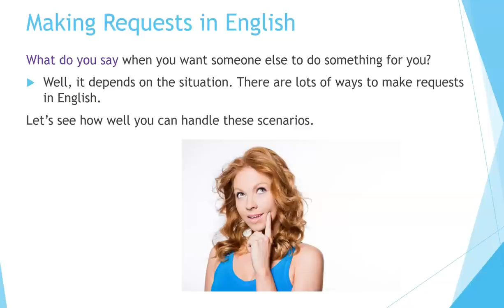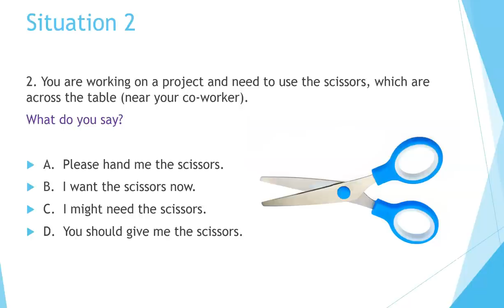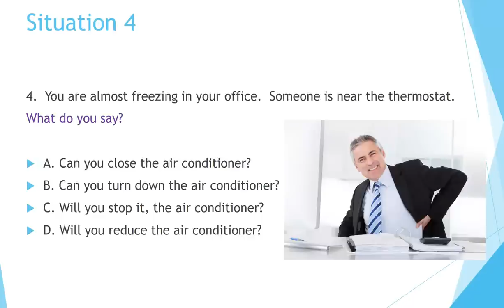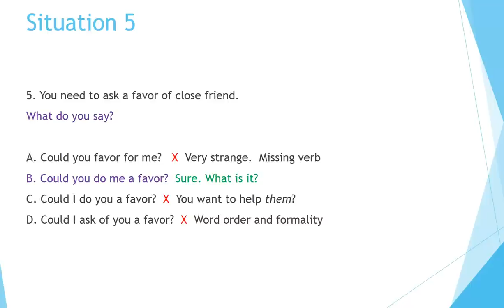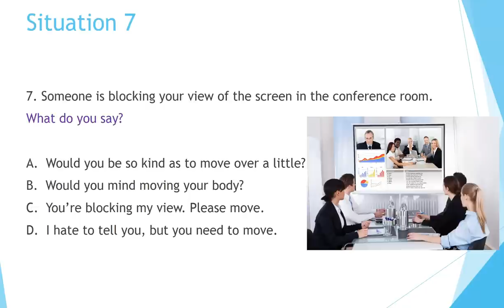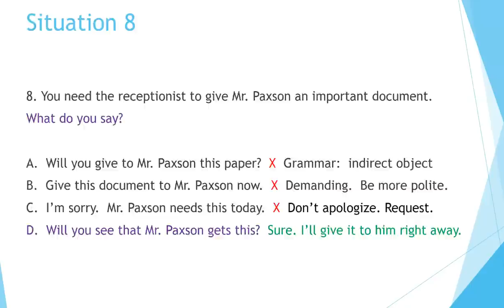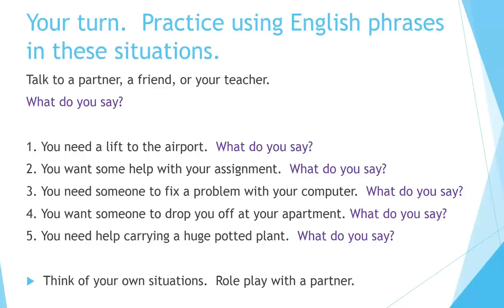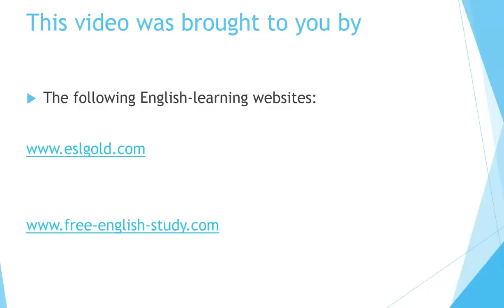How to Learn English: Requesting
Now you can learn English quickly by yourself at home for free step by step!  This video gives you situations for conversation and speaking, along with phrases to use in those scenarios.  It focuses on making and responding to requests in English conversation.  Great for classroom and individual practice. Test yourself, and see how well you can do.  Especially designed for teachers and learners of English as a second language.

Free English Course 201:  (Conversation Strategies)
This course consists of ten videos, each containing words, audio, grammar, pictures, and practice for easy learning. The videos can be used for self-study or as part of a class.  Ideal for teacher and students of English as a second language.  Check them out!  See the list of topics below: